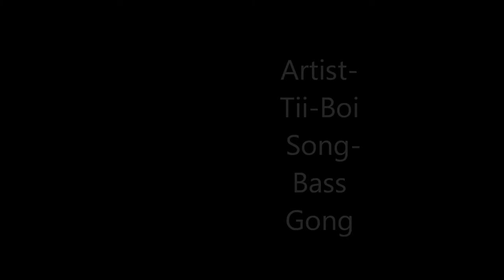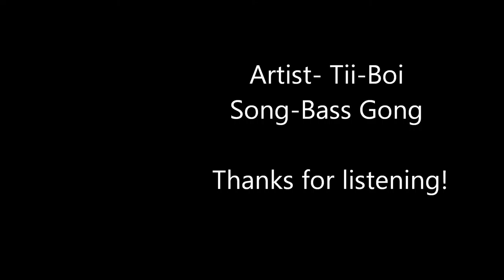Tii-Boi-Bass Gong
This is a song that a techno/dubstep artist made. Enjoy!